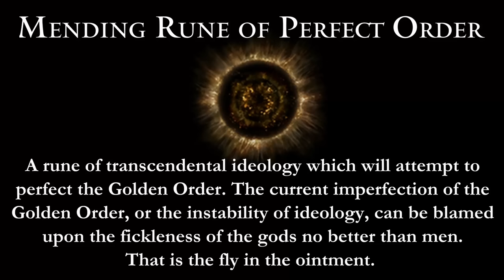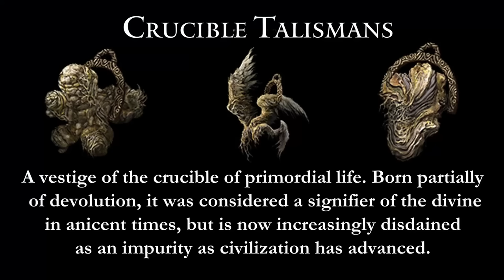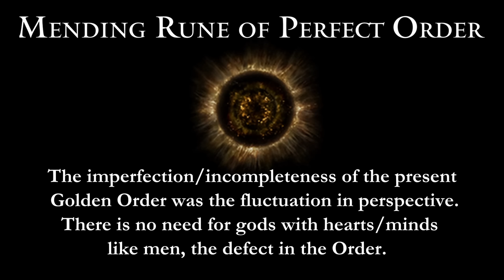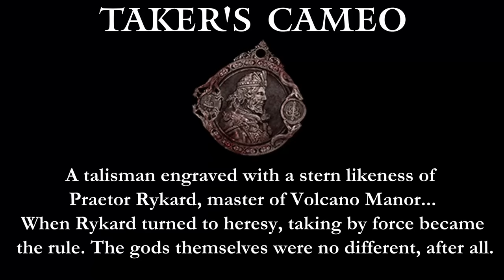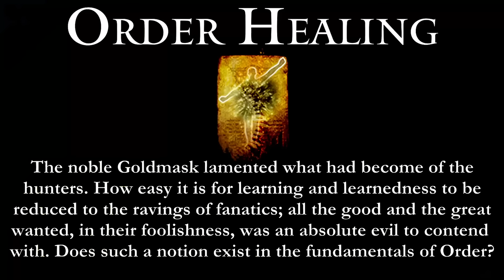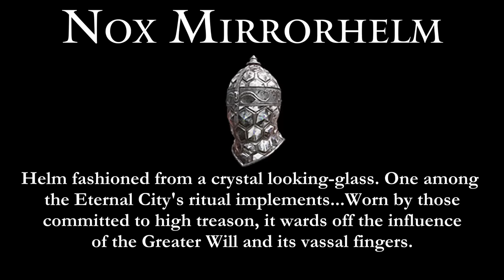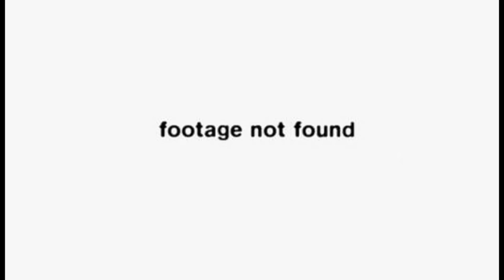The Goldmask Ending is the Best Choice in Elden Ring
There have been multiple mistranslations and misconceptions about the Goldmask ending, which could explain why it hasn't gotten the attention it deserves. For instance, the Greater Will did (almost) nothing wrong.

So out of the six different endings in Elden Ring, here's why the Goldmask ending is the best choice for the Lands Between. Thanks to the Mending Rune of Perfect Order Goldmask discovered, the Age of Order would prevent another Shattering from happening and would end the persecution of groups demonized by Marika's Golden Order. Ironically, by being so devout, Goldmask was branded a heretic.

(Spoilers!)

00:00 Introduction
00:26 His Mending Rune, Re-Translated
03:45 T-Posing Symbolism
05:18 Order Healing and "Absolute Evil"
06:42 Is the Greater Will a Threat?
09:14 What About Ranni's Ending?